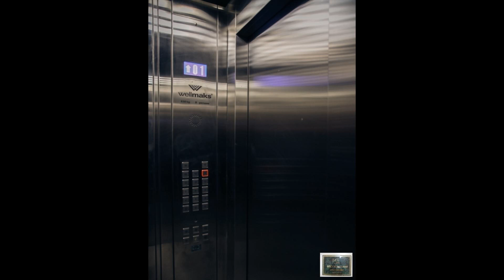Отдам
Цена: 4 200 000 Руб.
Добрый день.Отдам за деньги уютную однокомнатную квартиру в новом микрорайоне Южное Видное, 4 км от МКАД, отличное транспортное сообщение c Москвой. Квартира полностью укомплектованная, порадует качественным ремонтом . Балкон утеплен и полностью остеклен. Чистый двор , солнечная сторона, с развитой инфраструктурой.Вблизи дома находятся детские сады, школа, поликлиника, множество сетевых магазинов. , в одной минуте ходьбы до остановки.
Один взрослый собственник , свободная продажа.Общий метраж 42 м.кв. , есть гардеробная комната , комната 18 мкв, кухня 8.5 м.кв.Приятная аура в квартире . Недорого .тел.89032336561(без вых.) Возможна ипотека , продажа по субс-й , жилищному сертификату .Возможна ипотека по иностранцу .Возможен обмен на др.площадь в Московском регионе.Спасибо за внимание !